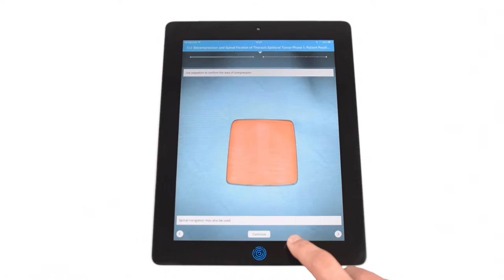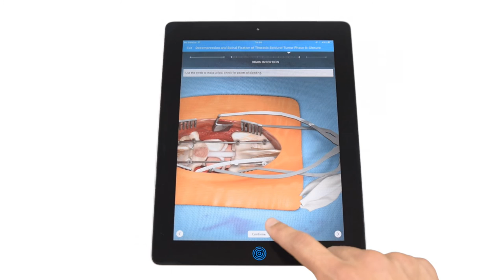Touch Surgery Simulation - Decompression and Spinal Fixation of Thoracic Epidural Tumor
The transpedicular or posterolateral spinal approach is indicated for broad, ventral compressive etiologies of the thoracic spinal cord, discitis with epidural abscess, calcified or non-calcified degenerative disk disease, metastatic epidural spinal cord compression, nerve sheath tumors, meningiomas, traumatic burst fractures, and less commonly, primary bone tumors.